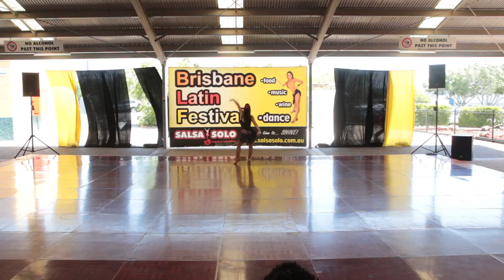Natalia Wong - Salsettes & WorldwideDanceStudio - SemiPro Female Salsa Solo - Salsa Solo 2014 - Sat